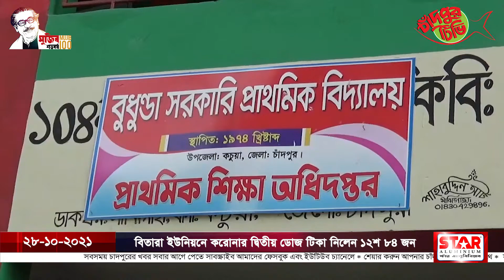বিতারা ইউনিয়নে করোনার দ্বিতীয় ডোজ টিকা নিলেন ১২শ ৮৪ জন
চাঁদপুরের কচুয়ার ৩নং বিতারা ইউনিয়নে করোনার দ্বিতীয় ডোজ টিকা নিলেন ১২শ ৮৪ জন। আজ বৃহস্পতিবার বুধুন্ডা সরকারি প্রাথমিক বিদ্যালয়ে ৪টি বুথে পৃথক ভাবে শান্তিপূর্ণ পরিবেশে এসব টিকা দেয়া হয়।